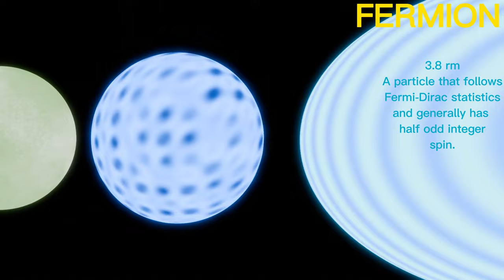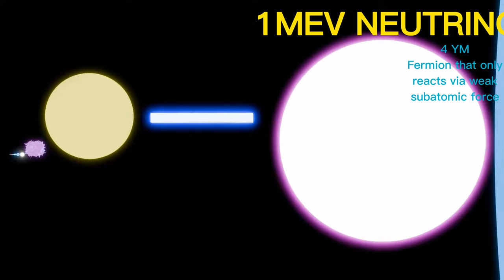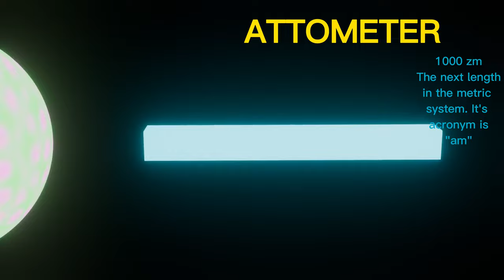Universe Size Comparison | 2024 | Part 1 (3D)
ok guys i will keep on track this year